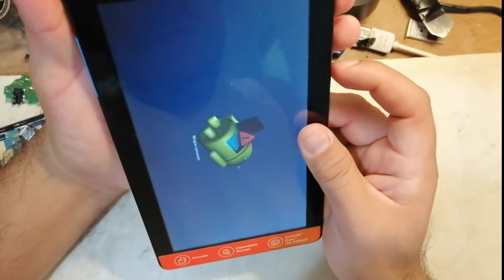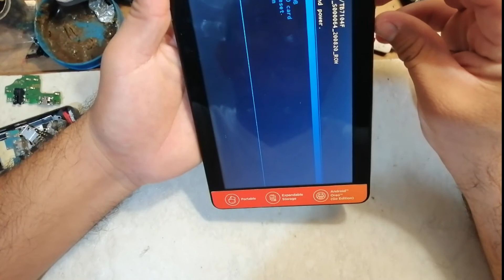Tablet Lenovo Tab Tb 7304f Hard reset | Formatear Tablet Lenovo Tab 7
Que tal mi gente, aquí les traigo este nuevo video, espero les ayude a resolver el problema que buscan resolver.

Formatear Lenovo Tab Tb 7304f
Hard reset Lenovo Tab Tb 7304f